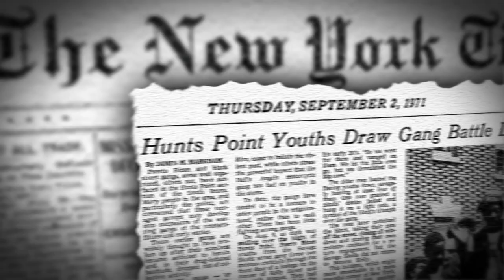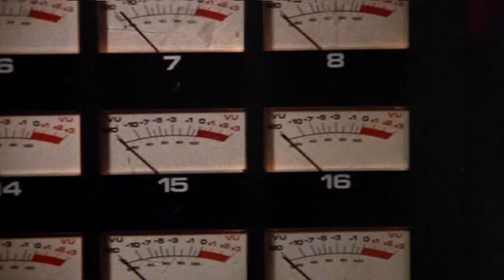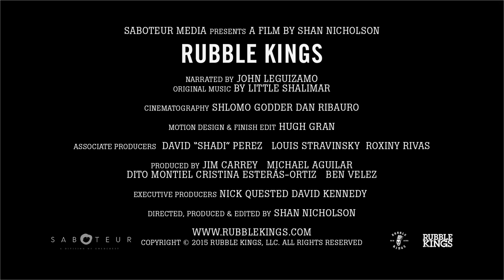Rubble Kings Trailer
Rubble Kings chronicles life during the era of gang rule in New York City between 1968 and 1975, and tells the story of how a few extraordinary, forgotten people did the impossible – brokering peace between rival street gangs – and how their actions and efforts impacted New York City and the world over.

Beyond the idealistic hopes of the civil rights movement of the 1960s lay an unfocused rage. Neither law enforcement nor social agency could end the escalating bloodshed in 1970s New York. Peace came only through the most unlikely and courageous of events that would change the world for generations to come, and ultimately give birth to hip-hop culture.

Rubble Kings (2015, 70 min., U.S.) Directed by Shan Nicholson. Produced by Jim Carrey, Dito Montiel, Michael Aguilar, Shan Nicholson, Ben Velez, Cristina Esteràs-Ortiz. Executive Produced by Nick Quested, David Kennedy. Original Music by Little Shalimar. Cinematography by Shlomo Godder, Dan Ribauro. Edited by Shan Nicholson. Motion Design and Graphics by Hugh Gran.

Narrated by John Leguizamo. Featuring “Yellow” Benji Melendez, Afrika Bambaataa, Blackie, Carlos “Karate Charlie” Suarez, D.S.R, Ed Koch, Felipe Luciano, Harlem Cody, Jazzy Jay, Jee Sanchez , Joe Conzo, Kool Herc , Lorine , Marshall Berman, Nono, Red Alert, Rolando Ruiz, and Topaz.